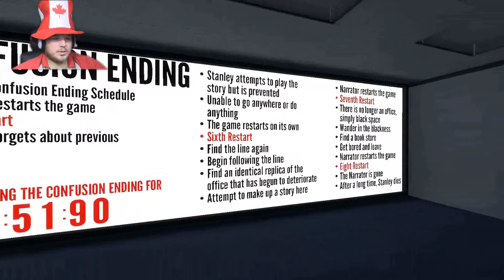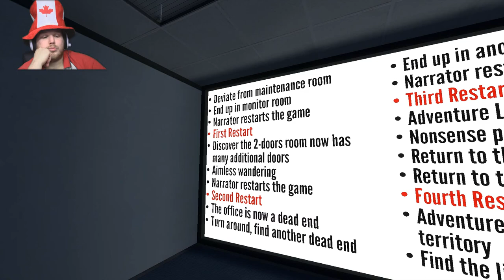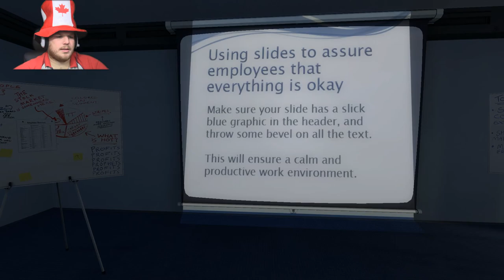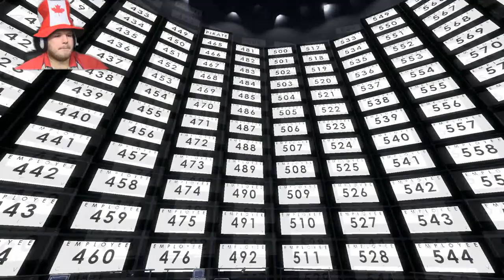DO NOT Restart ➸ The Stanley Parable Part 2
The Stanley Parable is a walking simulator with an English narrator guiding you threw the office where you work, while at time insulting you. Very fun game with loads of endings.

▬HI 5 FOR MORALE▬

►►Icini◄◄

 Gaming And Vlog Channel Trailer